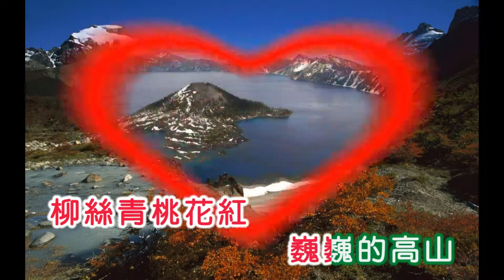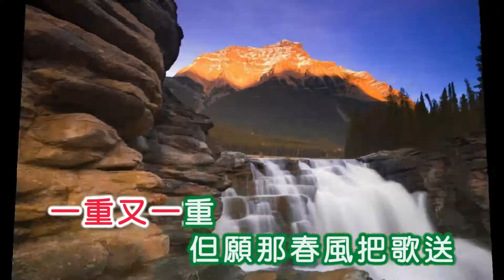1200空谷传声